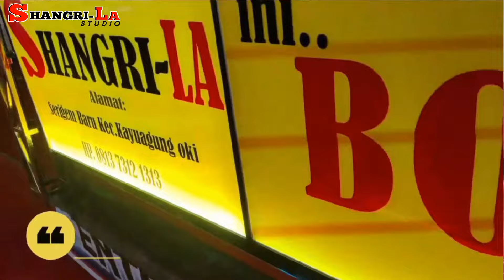SHANGRILA TERBARU FDJ YULI CARLA FEAR ARI FEBRIANO KDJ RIDO CEK SOUND MLM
DUKUNG CHANEL KAMI UNTUK TERUS UPLOUD VIDEO TERBARU  KAMI DENGAN CARA
COMENT
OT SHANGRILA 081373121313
TERIMA KASIH SUDAH MAMPIR DI CHANNEL KAMI